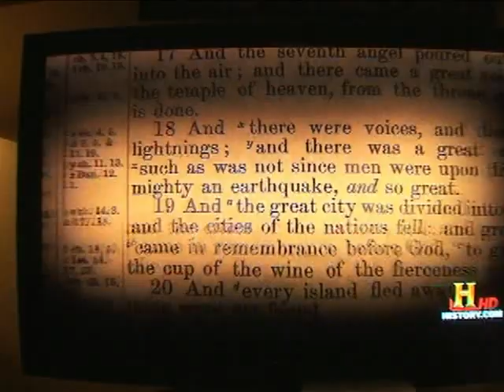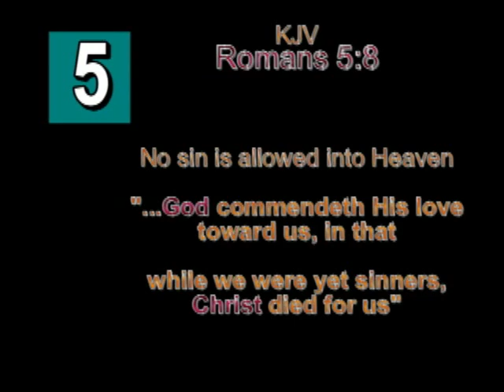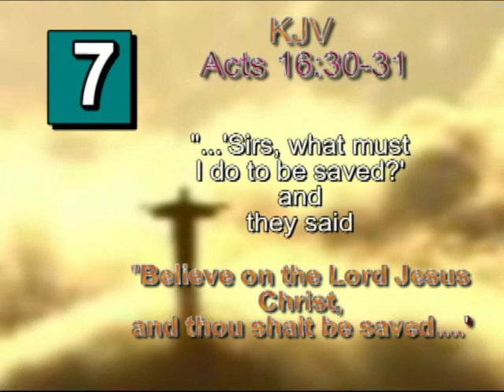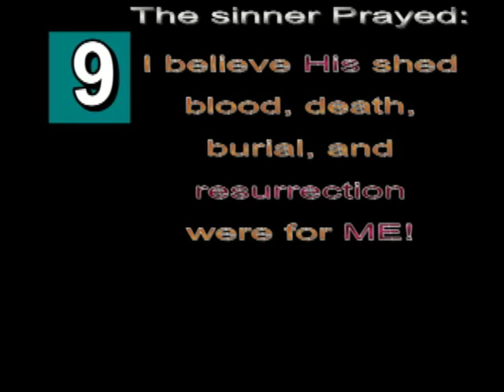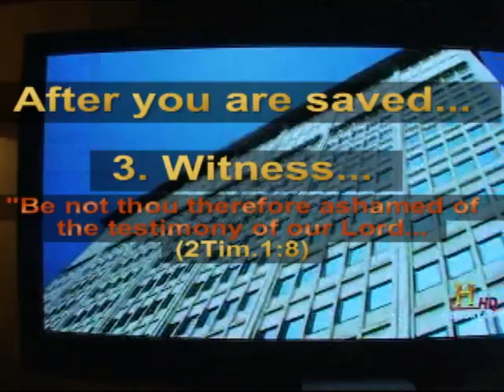Romans Road stonesour ZzyzxRd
Romans road, get saved now. Let me know if this video has helped you.